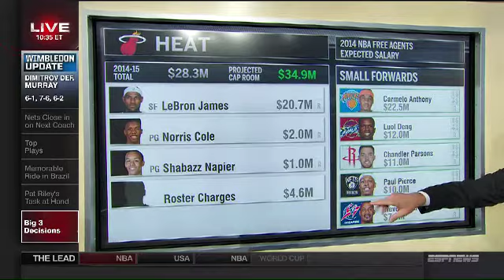The 2014 Cap Machine in Action